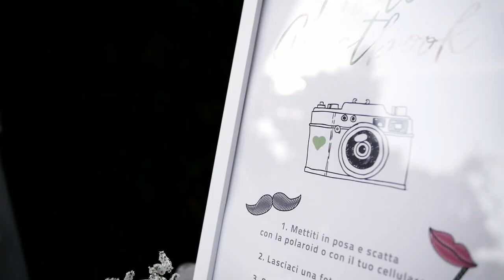Francesca and Felice - Wedding in Villa Bossi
Francesca e Felice
Matrimonio in Villa Bossi (Bodio Lomnago - VA)

Wedding Planner: Agnese Sogna Sempre
Flowers: Anna Flower Designer
Catering: Chef Party
Location: Villa Bossi
Photo: DuePunti Wedding